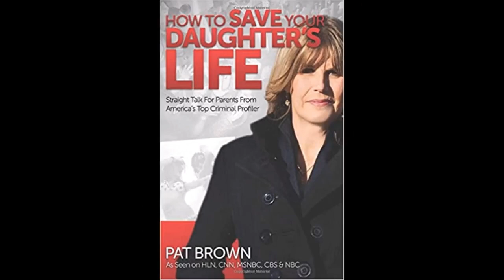Is There REALLY a BREAKTHROUGH in the Delphi Murders?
This claim of a breakthrough in the Delphi Murders of Abby and Libby came out today all over the media and YouTube. A breakthrough would be great! But, is this really a breakthrough or is this just media hype?

You can also support Profiling with Pat Brown by getting a great book from Amazon!

And my book on serial killers! KILLING FOR SPORT.